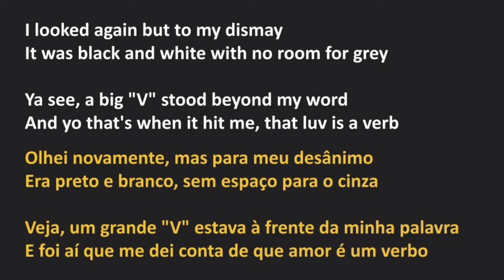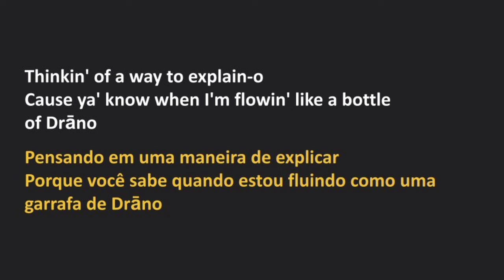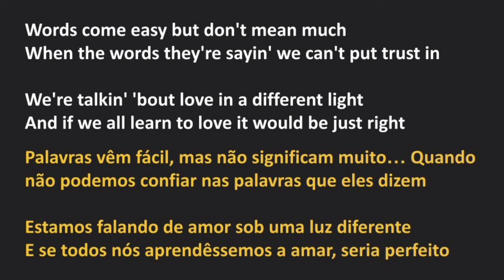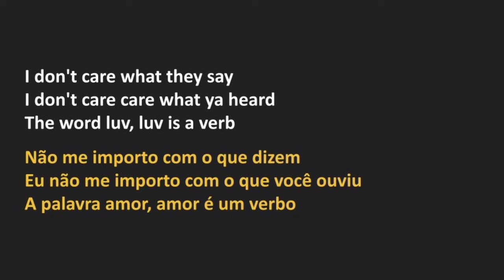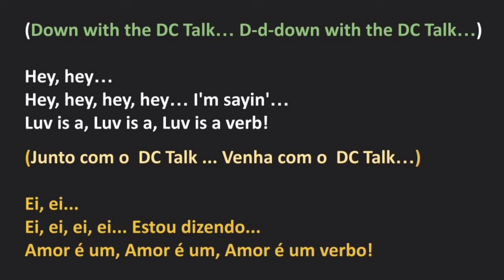DC Talk - Luv Is A Verb (legendado)